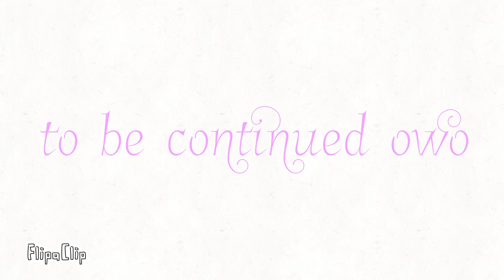Foxy x Chica Part 10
This series might turn into a Foxy x FuntimeFoxy 💜💜💜